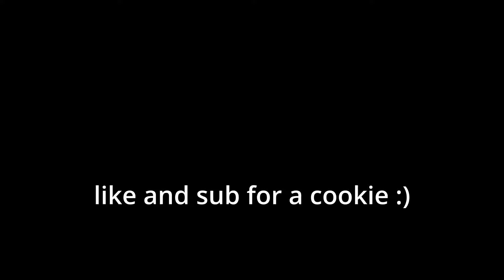Baby & Bluey Escape ANGRY PRIME WOMAN!